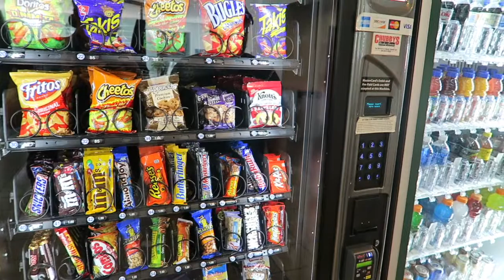They're gonna think I'm crazy! (Vlog 16)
Hi! Welcome to our spanglish channel where we share our lives with you guys!!

Vlogs on Mondays and Fridays!!!

Hola! Bienvenidos a nuestro spanglish canal donde compartimos nuestras vidas con ustedes! Gracias por apoyarnos ojalá y les guste este video :)

Videos cada Lunes y Viernes!!!